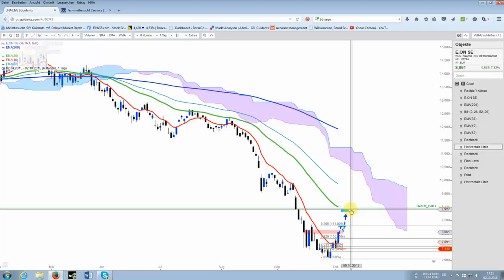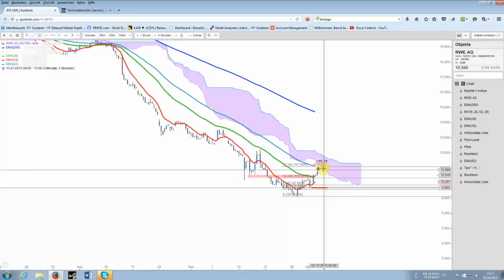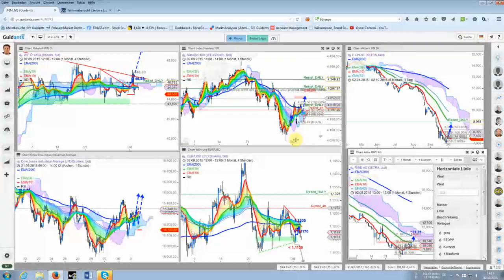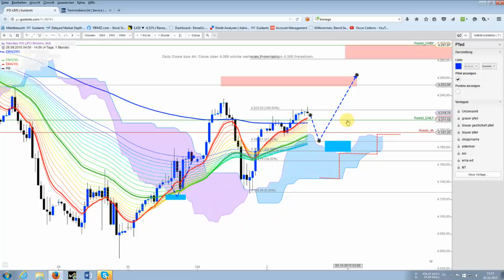Chart-Check für RWE und E.ON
Mögliche Bodenbildung bei den dt. Versorgern möglich. Der Ausblick erfolgt im H4-Chart.